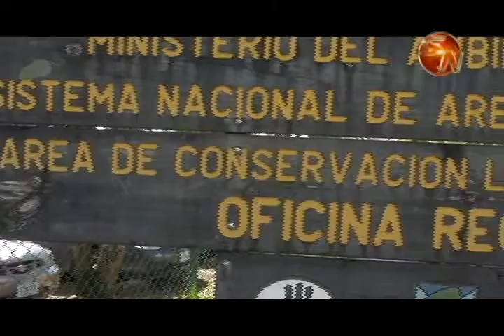¿Qué pasa con los árboles que quedaron en las vías tras el paso de Nate